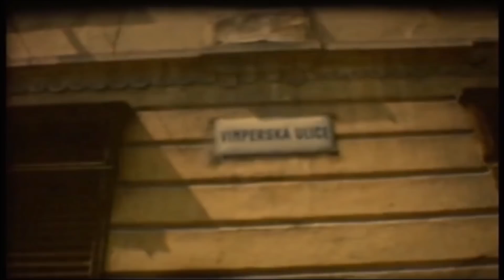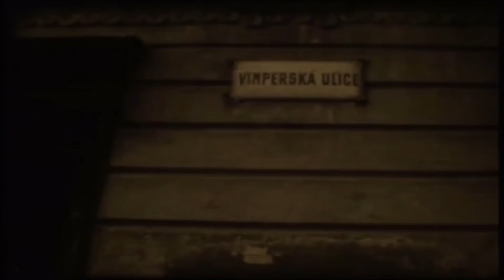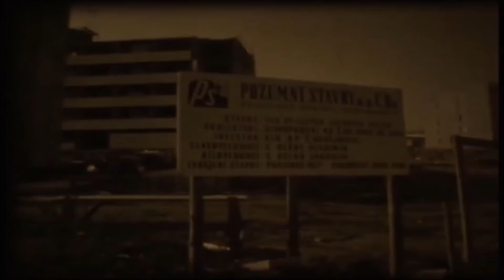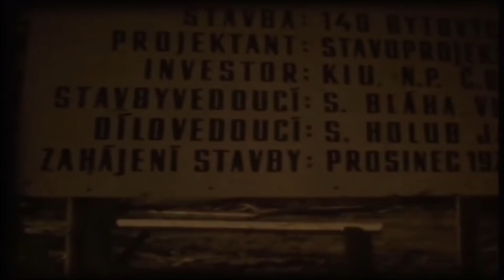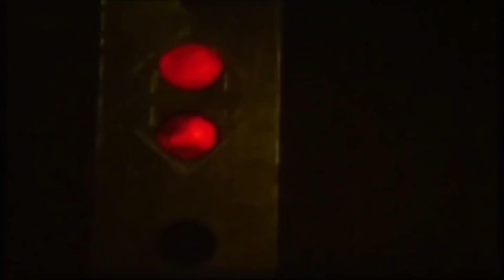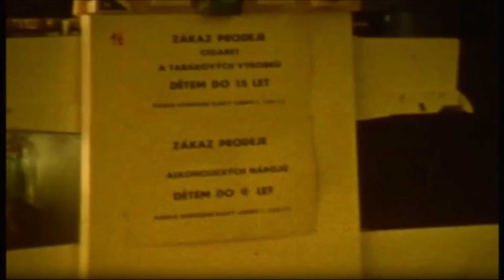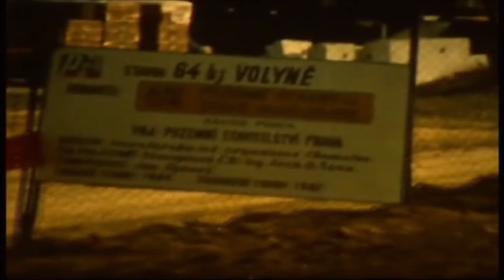Proměny Volyně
bourání části Vimperské ulice a výstavba sídliště 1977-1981